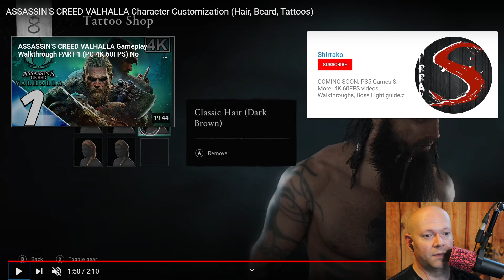Assassin's Creed Valhalla 💠 Hairstyle & Beard Customization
I simply briefly showcase the beards and hairstyles in the game at the tattoo shop.